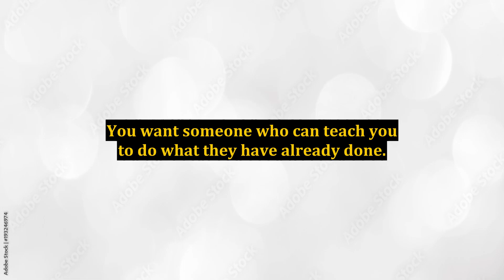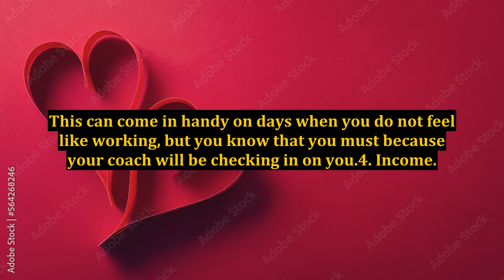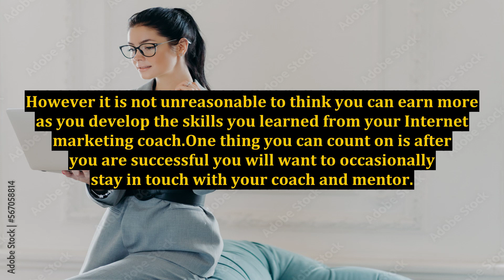Coaching & Mentoring - The True Value